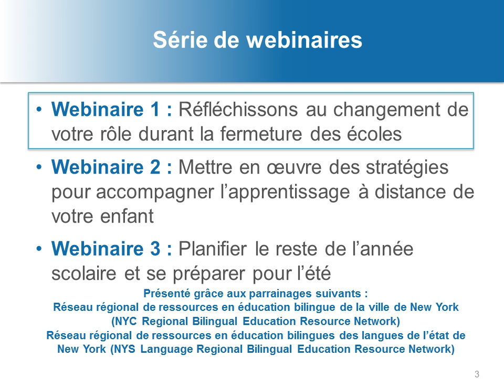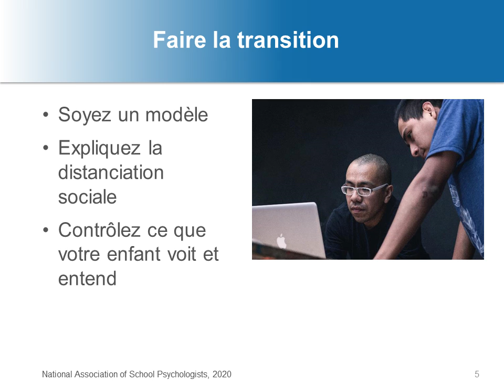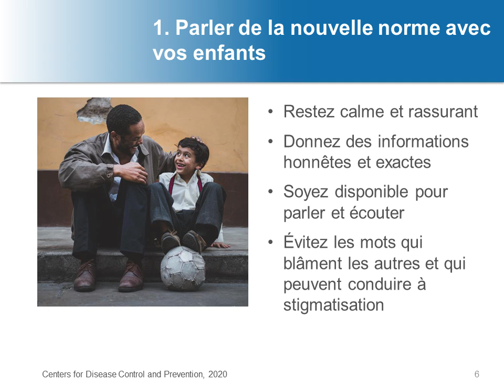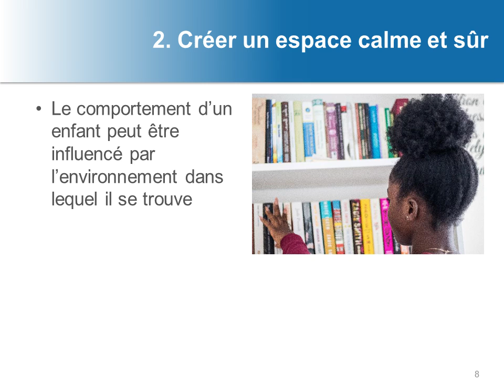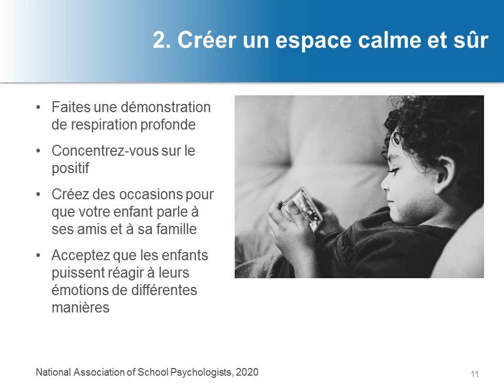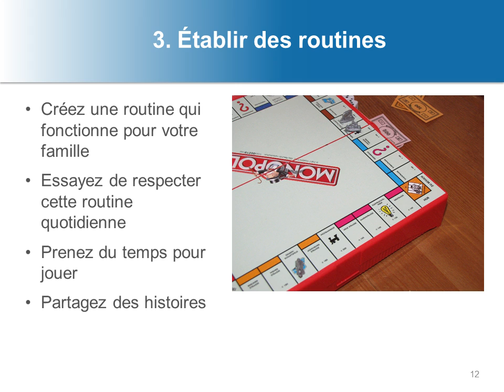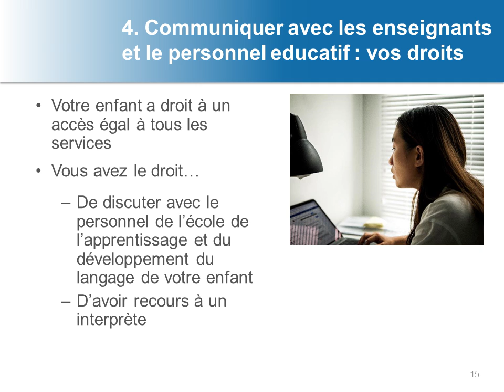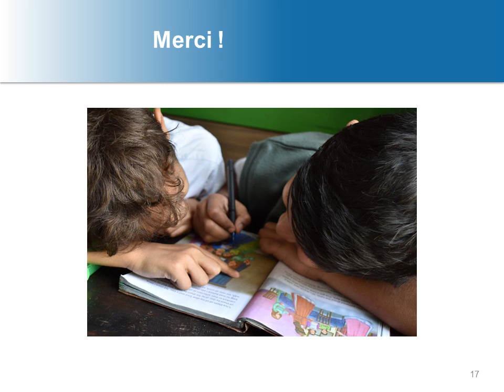Reflecting On Your Shifting Role During School Closures - FRENCH